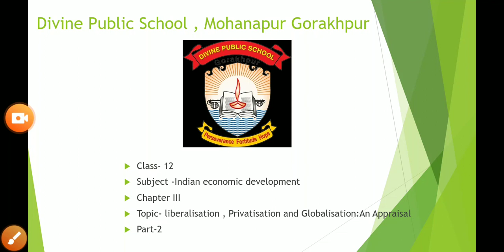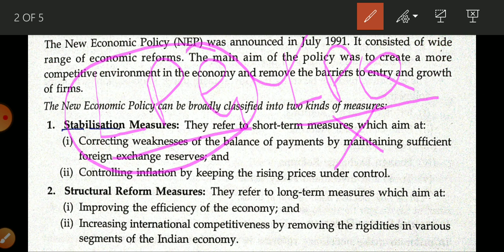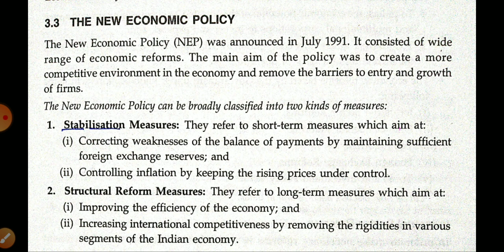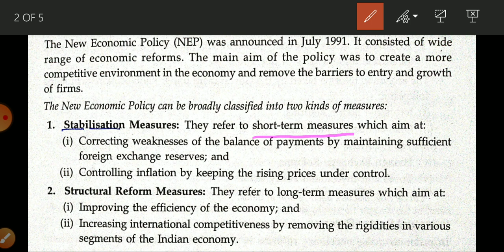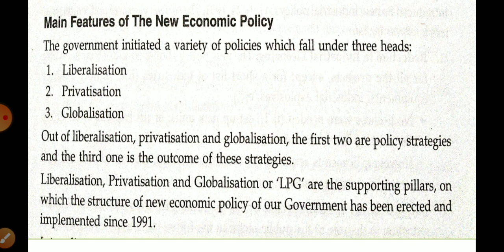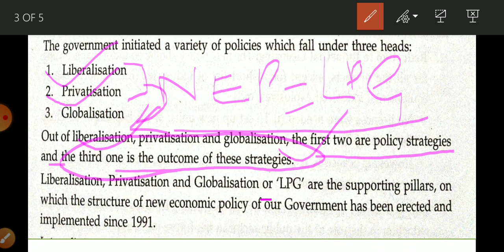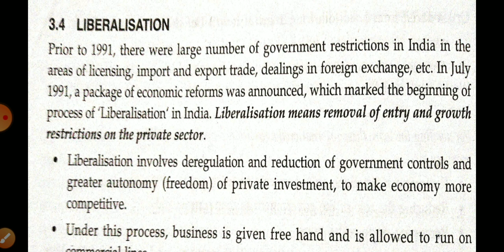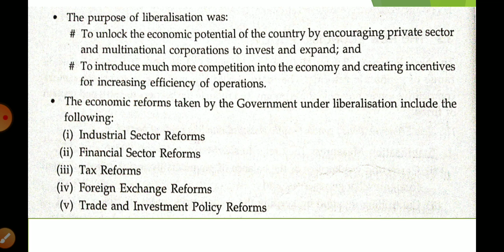Class- 12, Subject- Economics, Chapter- 3,Part-2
Topic liberalisation Privatisation and Globalisation